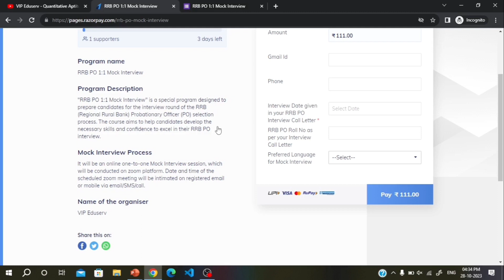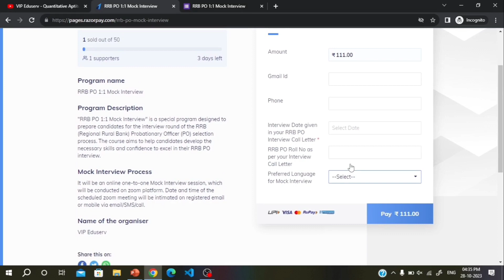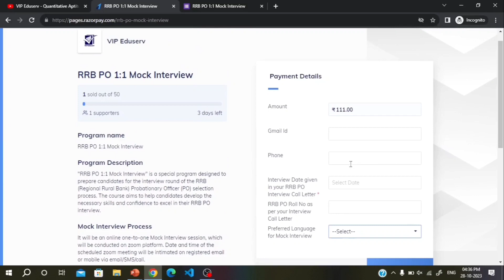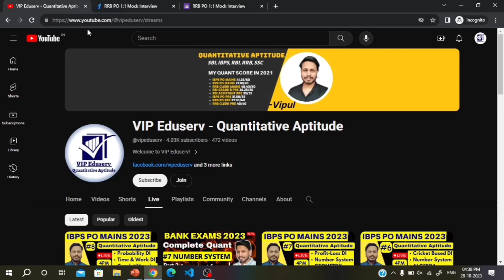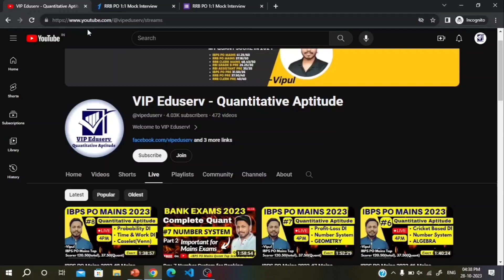RRB PO 1:1 Mock Interview 2023 | Real Interview Experience | Detailed Feedback & Suggestions | Vipul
RRB PO One-to-One Mock Interview | Register as early as possible

RRB PO Interview Strategy
RRB PO Interview Preparation
RRB PO Interview Preparation Strategy
RRB PO Interview Preparation Strategy 2023
How to Prepare for RRB PO Interview 2023 ?
How to Prepare for RRB PO Interview ?
How I scored 82/100 in interview?
Score 80+ in interview
documents required for rrb po interview

Complete Quant for Bank Exams by Vipul | Pre+Mains